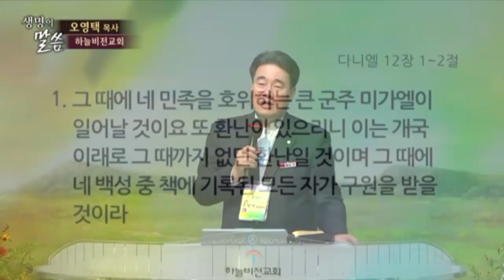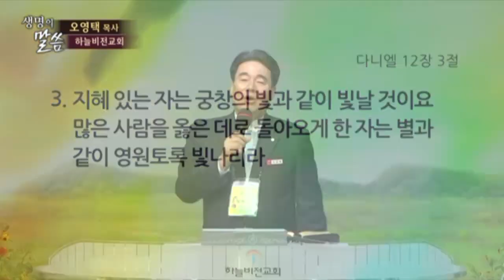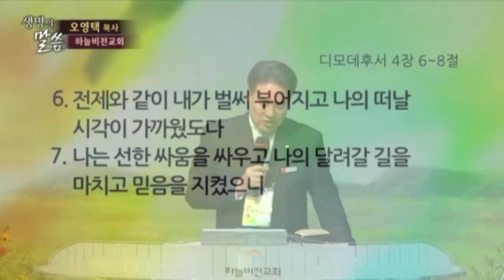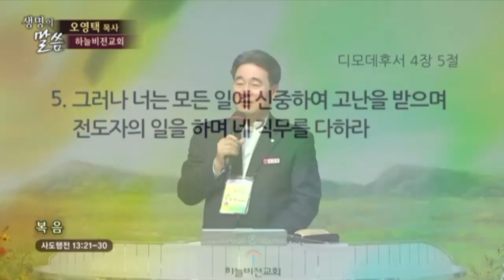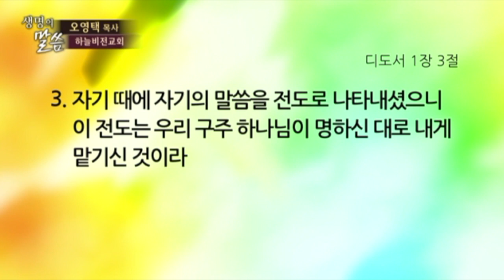[CTS2] 복음 | 하늘비전교회 오영택목사 [주일예배 / 설교]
설교 제목 : 복음

21. 그 후에 그들이 왕을 구하거늘 하나님이 베냐민 지파 사람 기스의 아들 사울을
       사십 년간 주셨다가
22. 폐하시고 다윗을 왕으로 세우시고 증언하여 이르시되 내가 이새의 아들 다윗을 만나니
       내 마음에 맞는 사람이라 내 뜻을 다 이루리라 하시더니
23. 하나님이 약속하신 대로 이 사람의 후손에서 이스라엘을 위하여 구주를 세우셨으니 곧 예수라
24. 그가 오시기에 앞서 요한이 먼저 회개의 세례를 이스라엘 모든 백성에게 전파하니라
25. 요한이 그 달려갈 길을 마칠 때에 말하되 너희가 나를 누구로 생각하느냐 나는 그리스도가
       아니라 내 뒤에 오시는 이가 있으니 나는 그 발의 신발끈을 풀기도 감당하지 못하리라 하였으니
26. 형제들아 아브라함의 후손과 너희 중 하나님을 경외하는 사람들아 이 구원의 말씀을
       우리에게 보내셨거늘
27. 예루살렘에 사는 자들과 그들 관리들이 예수와 및 안식일마다 외우는 바 선지자들의 말을
       알지 못하므로 예수를 정죄하여 선지자들의 말을 응하게 하였도다
28. 죽일 죄를 하나도 찾지 못하였으나 빌라도에게 죽여 달라 하였으니
29. 성경에 그를 가리켜 기록한 말씀을 다 응하게 한 것이라 후에 나무에서 내려다가 무덤에
       두었으나
30. 하나님이 죽은 자 가운데서 그를 살리신지라